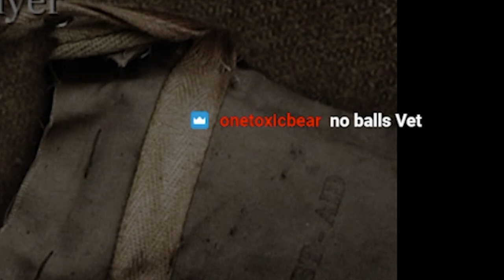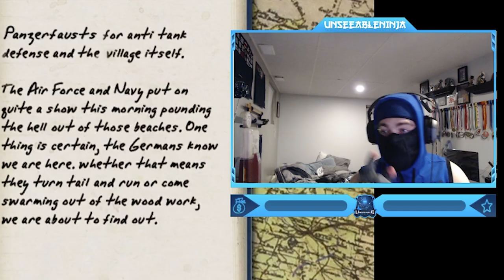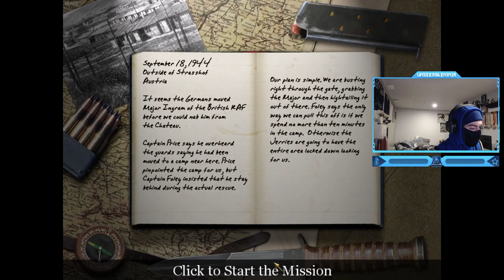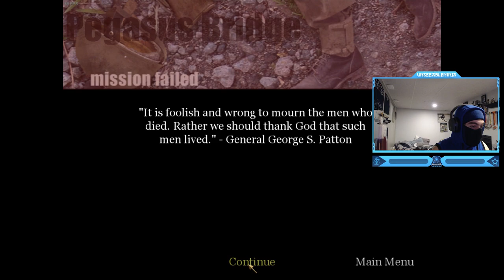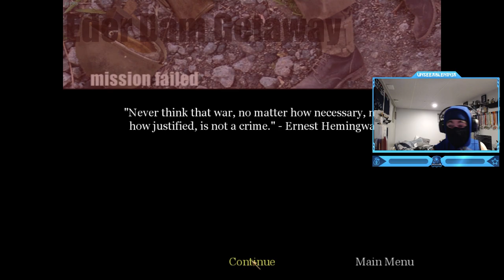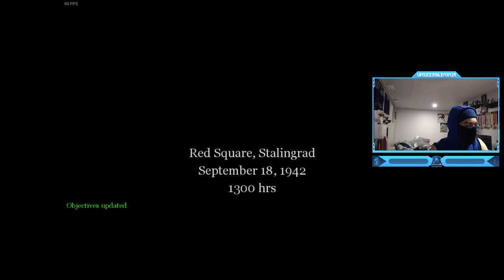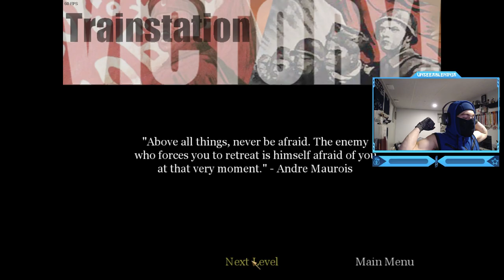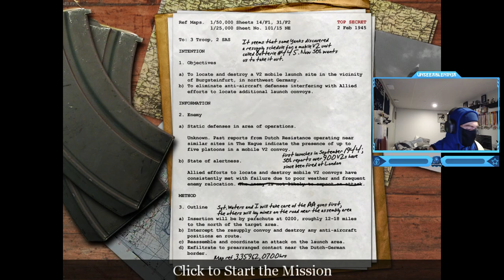Call Of Duty 1 - Full Campaign Walkthrough!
Call Of Duty 1 - Full Game Campaign Walkthrough Gameplay! (American, British & Soviets) @UnseableNinja Facecam Reactions
Timestamp ⏱
0:00 - Intro
0:54 - U.S Training
9:51 - U.S Mission 1: Pathfinder
15:58 - U.S Mission 2: Burning Village
27:56 - U.S Mission 3: Village at Dawn
40:39 - U.S Mission 4: Car Ride
47:59 - U.S Mission 5: Brecourt Manor
59:56 - U.S Mission 6: Nazi Chateau
1:12:53 - U.S Mission 7: POW Camp
1:21:01 - British Mission 1: Operation Pegasus-Night
1:27:04 - British Mission 2: Operation Pegasus-Day
1:38:40 - British Mission 3: Eder Dam
1:53:00 - British Mission 4: Truck Ride
1:58:19 - British Mission 5: Eder Dam Airfield
2:02:43 - British Mission 6: Sabotage the Tirpitz
2:13:11 - Soviet Mission 1: Stalingrad Riverbank
2:21:14 - Soviet Mission 2: Red Square
2:30:33 - Soviet Mission 3: The Train Station
2:37:35 - Soviet Mission 4: The Stalingrad Sewers
2:43:33 - Soviet Mission 5: Pavlov's House
2:53:15 - Soviet Mission 6: Tank Factory
2:59:26 - Soviet Mission 7: Tank Factory Warsaw Railyard
3:04:08 - Soviet Mission 8: Tank Drive - Country
3:09:03 - Soviet Mission 9: Tank Drive - Town
3:12:30 - Allied Mission 1: Festung Recogne
3:18:09 - Allied Mission 2: V-2 Rocket Site
3:31:33 - Allied Mission 3: The Fall of Berlin
3:40:40 - Credits & Outro